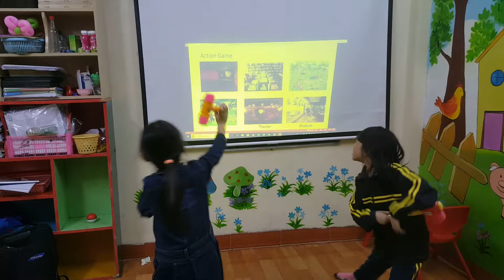Hammer game - Diem ft Dan - ms Jenny's class